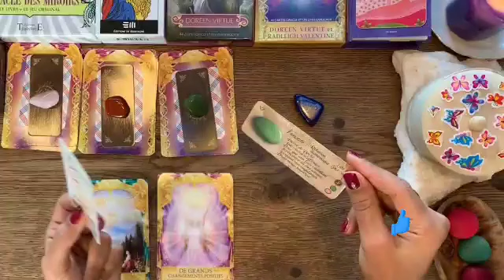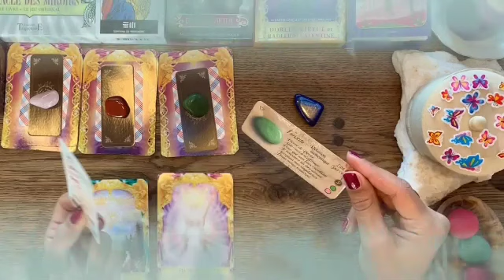برج القوس من 29 إلى 9 يونيو 2023 // إدبحهم كلهم يا قوس بنجاحك👌اقلع الخاتم فيه سحر😔